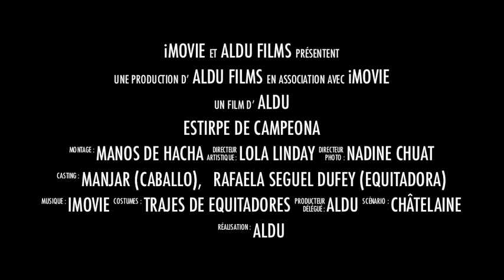La amazona familiar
Rafaella Seguel Dufey, equitadora emérita de la familia en sus inicios para convertirse en una gran campeona chilena.